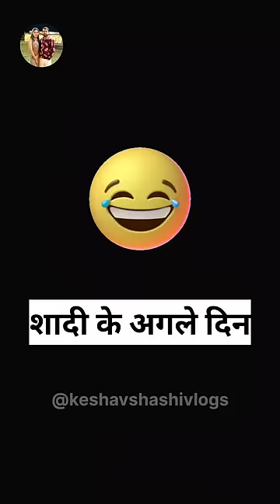शादी के अगले दिन 🤣 Sas Bahu Ki Comedy | Haryanvi Comedy Video 2023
haryanvi comedy song,
haryanvi comedy 2022,
haryanvi comedy movie,
haryanvi comedy reels,
haryanvi comedy 2023,
haryanvi comedy short videoo,
haryanvi comedy new,
haryanvi jokes,
haryanvi jokes haryanavi,
haryanvi jokes short video,
haryanvi jokes haryanavi 2021,
haryanvi jokes 2022,
haryanvi jokes comedy,
haryanvi jokes status,
haryanvi jokes arun gemini,
haryanvi jokes video,
haryanvi songs 2023,
haryanvi short video,
haryanvi shorts reels,
haryanvi shorts,
haryanvi short video song,
haryanvi short video dance,
haryanvi short movies haryanavi,
haryanvi short video status,
haryanvi short comedy,
haryanvi short comedy video,

lalit shokeen,
lalit shokeen shorts,
lalit shokeen video,
lalit shokeen new vlog,
tik tok video,
nitin mridul,
lalit shokeen new video,
nitin mridul comedy,
haryana कॉमेडी,
haryanvi comedian,
haryanvi boli comedy,
haryanvi chutkule,
hr comedy,
comedy video haryanavi,
comedy haryanvi,
comedy hr,
हरियाणवी comedy,
haryanvi jokes haryanavi,
हरयाणवी कोमेडी विडियो,

हरयानवी कोमेडी,
हरयाणवी comedy video,
एंडी छोरे हरियाणवी कॉमेडी,
haryanvi funny video haryanvi,
haryanvi funny comedy,
haryanvi comedy hd video,
haryanvi comedy hai,
ang ki comedy,
Haryanvi natak,
haryanvi नाटक,
haryanvi comedy class,
हरियाणवी छोरा कॉमेडी,
hr कॉमेडी,
jhabru haryanvi comedy,
हरियाणवी कॉमेडी झंडू,

comedy shorts,
stand up comedy shorts,
jethalal comedy shorts,
sheela kaamwali comedy shorts,
Lshokeen films,
Hanshika tanwer,
prince and mother,
mother and prince,

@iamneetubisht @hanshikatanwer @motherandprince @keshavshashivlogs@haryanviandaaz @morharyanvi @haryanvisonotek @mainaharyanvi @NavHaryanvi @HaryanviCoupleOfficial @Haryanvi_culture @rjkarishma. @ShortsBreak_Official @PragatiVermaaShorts